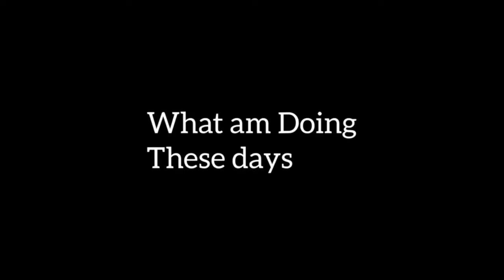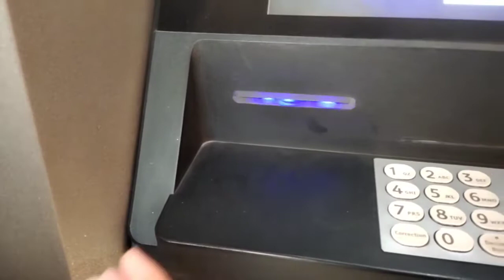Shifted To Sialkot!?